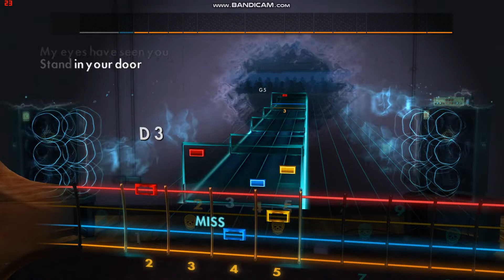The Doors' "My Eyes Have Seen You" Rocksmith Bass Cover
The song is "My Eyes Have Seen You" from The Doors' "Strange Days" LP.